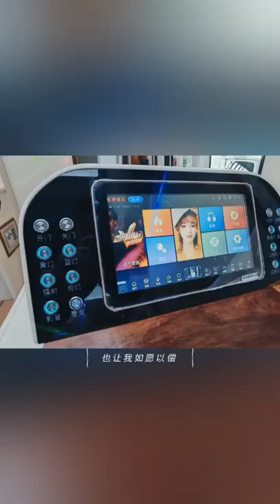Custom VIP captain seat for MPV, RV, Motorhome Toyota Coaster Conversion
Car seat supplier in Shanghai, China
@Shanghai Anshi Auto Parts Co., Ltd

Located in No. 181 Beimin road, Songjiang District, Shanghai, China, Anshi Auto Parts Co., Ltd is a professional manufacturer of aftermarket customized auto seats for MPV, VAN and minbus. It covers approximately 10000 square meters and owns about 7, 000-square meter modern workshop. After several years′ development, we have built business relations with many domestic and overseas partners.

With more than 60, 000 PCS annual output, Anshi specializes in the manufacturing of custom car seats especially for Sprinter, Alphard, Vellfire, Mercedes-Benz V class, V250, Vito, Sienna, Odyssey, Multivan, Hiace, Coaster etc. The company has passed China Compulsory Certification and ISO 90001 and has exported its high-quality products to many countries such as Austria, USA, UAE, India, Malaysia, Thailand and Turkey.

Basic Features of the Captain Leather Auto Seats:

 1. Electric seat forward / backward
 2. Electric sliding, forward and backward
 3. Electrically headrest and leg support
 4. Pneumatic lumbar adjustment
 5. One-button set with two memory settings
 6. Manual rotation 180° with one button (optional for the sofa back seat)
 7. Amenity functions with heating + ventilating + pneumatic massages
 8.  Three-point seatbelt
 9. ISOFIX for baby seats
10. Different color matching with customized embroidery
11. Invisible cup holder/mobile phone holder/ big drawer  /storage space (optional for sofa Seat)
12. Touch screen console or USB charger (optional )